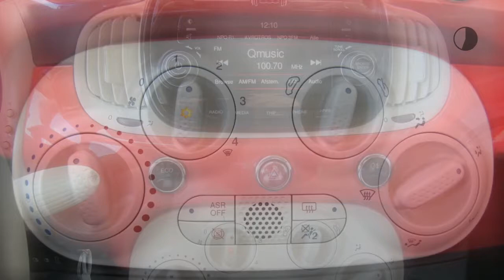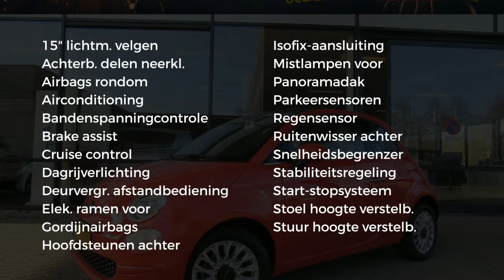Fiat 500 TwinAir Turbo 80pk Lounge